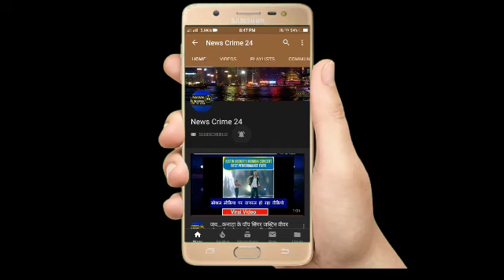मक्का व्यवसायियों से Loot मामले में गिरफ्तारी | Arariya | News Crime 24